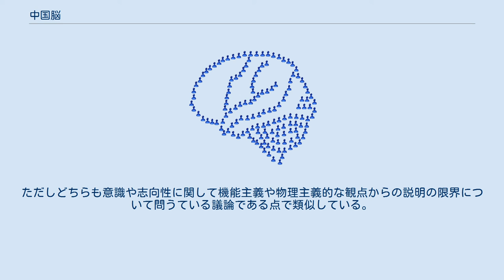中国脳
中国脳 中国脳（ちゅうごくのう、China brain）は、哲学の一分野である心の哲学の領域で議論される思考実験のひとつ。
中国人民（ちゅうごくじんみん、Chinese Nation）とも呼ばれる。
次のような内容である。
 中国人全員に携帯電話を渡す。
 もし自分のケータイが鳴ったら、自分が貰ったリストにある番号すべてに電話をかけてもらう。
 この電話をかける作業を、中国人全員に延々とやり続けてもらう。
 この作業は全体として、人間の脳活動のシミュレーションを実行している。
つまり ケータイを渡された一人一人の中国人は、実は脳の一つ一つの神経細胞の役割を担っている。
 そしてそれぞれが持つ電話番号のリストは神経細胞同士のつながり（シナプス接合）の状態を表している。
 そして携帯電話によるコールが神経細胞間での情報の伝達（神経伝達物質の放出）を表している。
 これにより中国人たちによる巨大な携帯電話のネットワークが、ある一つの脳の動作をシミュレートしている事となる。
 この携帯電話ネットワークは、機能的には人間の脳と同じように状態が遷移していくだろうから、言語的な出力、身体への出力などの信号などは、人間の脳におけるそれとまったく同様になるはずである。
問題はこうした中国人の携帯電話のネットワークは、赤を見る体験をするのか？痛みの感じを経験するのか？という点である。
つまり現象意識、クオリアなどと言われる主観的な意識体験を携帯電話のネットワークが持つかどうかである。
 この思考実験の初期のバージョンは1974年にローレンス・デイヴィス（Lawrence Davis）によってまず論じられ、その後1978年にネド・ブロックによって論じられた ブロックは中国脳は現象的な意味での意識（現象意識）は持たないと主張した。
これに対し意識の現象的な側面の実在性を否定するダニエル・デネットは、中国脳は機能的に普通の脳と同様の振る舞いをするのだから、そこには意識がある、機能的な意味での意識がありそれ以上の問題はない、と主張した。
 名称は似ているが、1980年にジョン・サールによって提出された中国語の部屋の思考実験とは別の議論である。
ただしどちらも意識や志向性に関して機能主義や物理主義的な観点からの説明の限界について問うている議論である点で類似している。